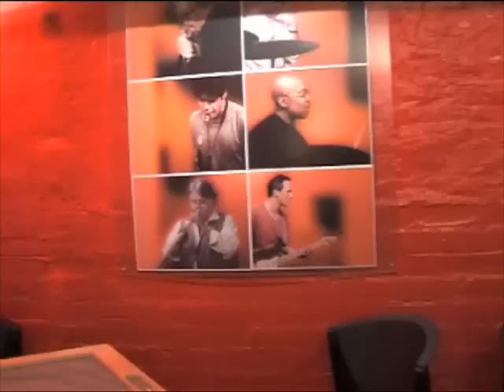Phoenix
In the Hanover Jazz Club, the first German Open Riichi Mahjong Championship took place on May 23rd, 2009, organised by Ilka Stummeyer and Beate Stöckeman of the Hanover Mahjong Club 'Kaiser'. The tournament was won by riichi mahjong babe Gemma Collinge from the UK.